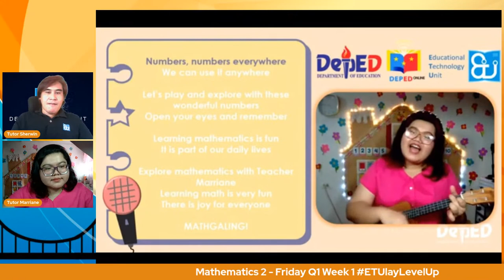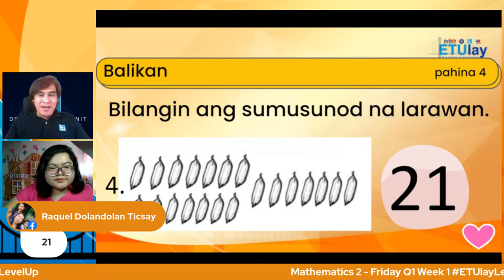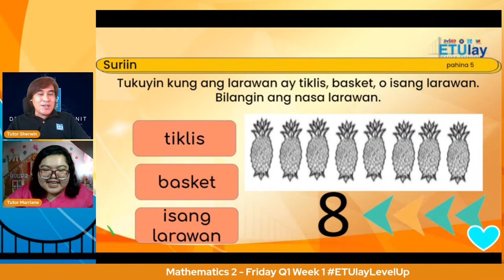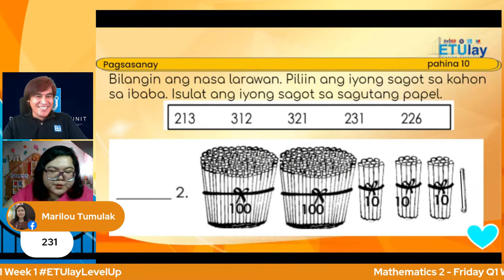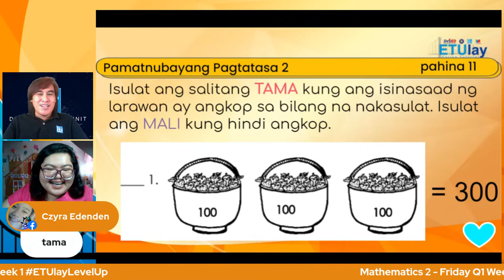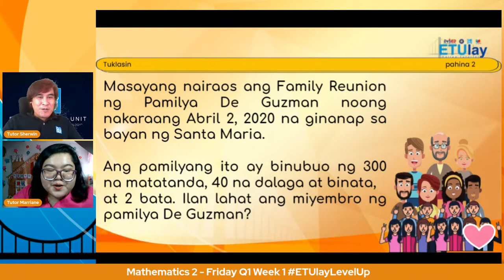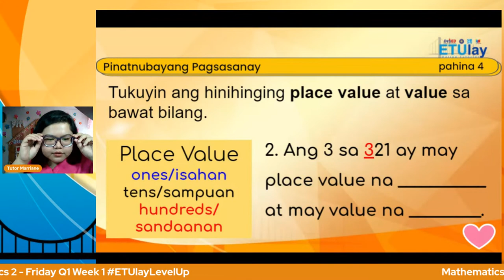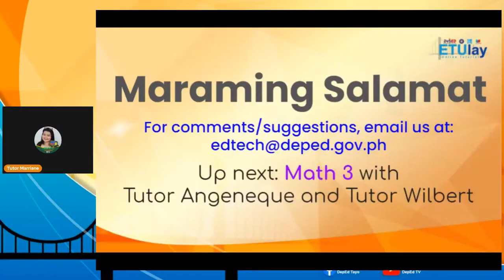Math 2 - Friday Q1 Week 1